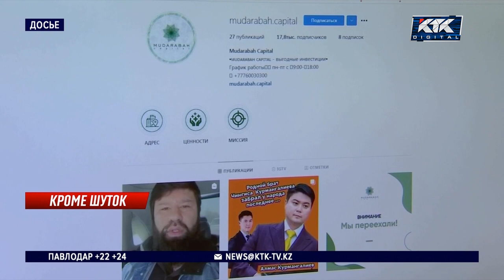Вайнеры Туребаев и Шерниязов осуждены на 5 лет по делу Mudarabah Capital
В Алматы завершился громкий процесс по делу вайнеров. Мейржана Туребаева и Мейирхана Шерниязова приговорили к пяти годам лишения свободы. Отбывать наказание они будут в колонии минимальной безопасности.